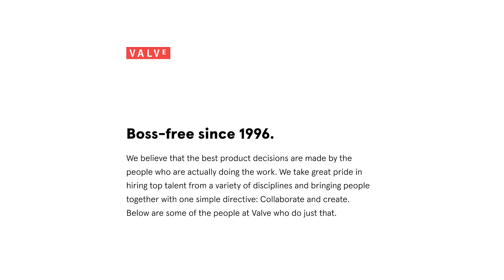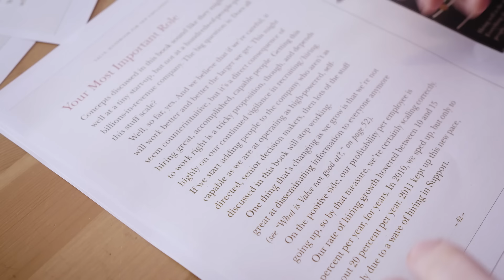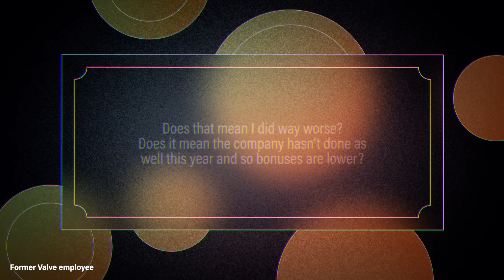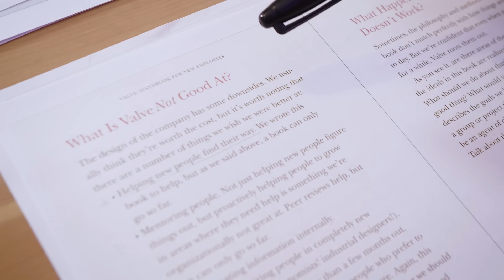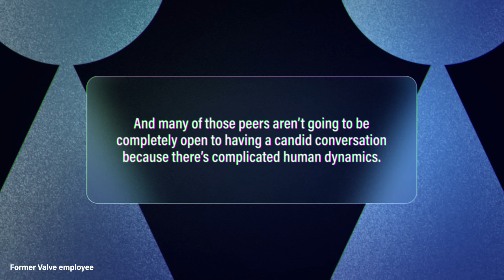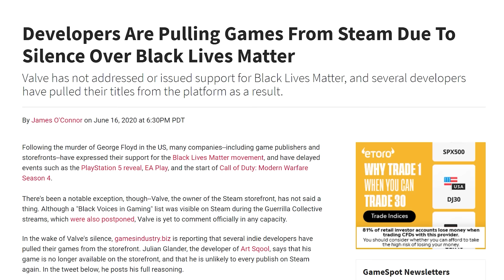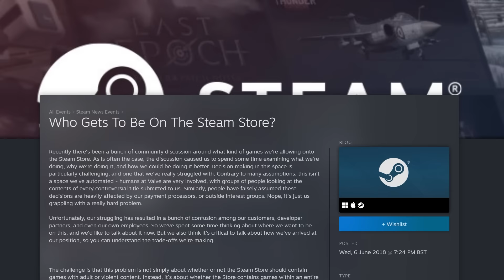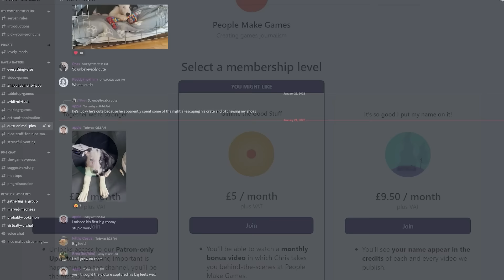What's It Really like Working at Valve? We Found Out.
What's it actually like working for Valve Corporation? Over the last few months, People Make Games has interviewed 16 current and former Valve employees about the inner workings of one of gaming's most mysterious companies. A place with no bosses (not even Gabe Newell, claims Valve), no job titles and you're free to pick the work that matters most to you. But how true is any of that, in reality?

0:00 - 4:02 How much do you know about Valve Corporation?
4:03 - 5:17 Introducing Valve's somewhat fanatic Employee Handbook
5:18 - 7:31 Welcome to Flatland
7:32 - 8:46 Not everybody's the "right fit" for Valve
8:47 - 10:40 How Valve functions without managers
10:41 - 18:00 Stack ranking
18:01 - 24:54 Valve has a diversity crisis
24:55 - 28:18  How do people get fired?
28:19 - 30:08 Steam makes this a very different company
30:09 - 35:40 Disagreement over Black Lives Matter
35:41 - 41:13 Does Steam have a greater responsibility to society?
41:14 - 42:03 Is this truly a "structureless" company?
42:04 - 45:56  Valve isn't returning our emails
45:57 - 47:42 Support People Make Games (please)